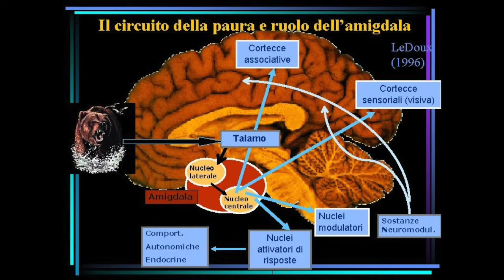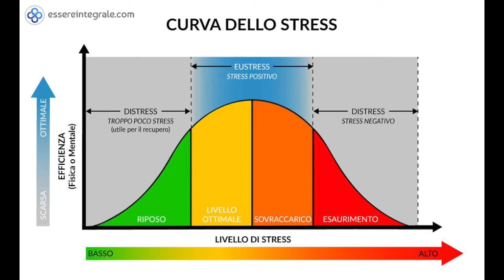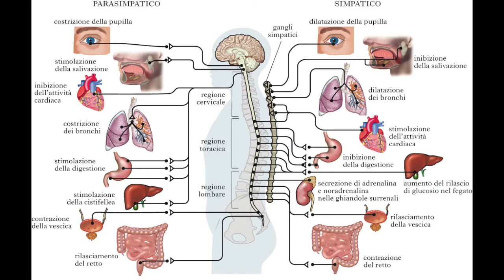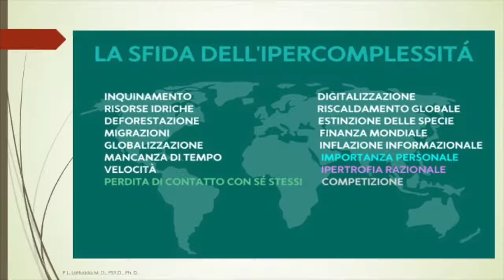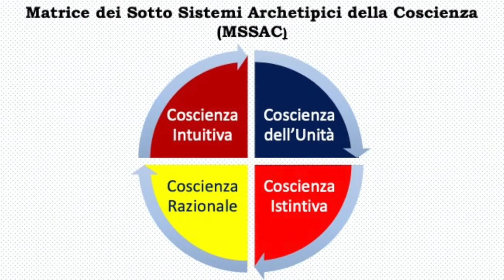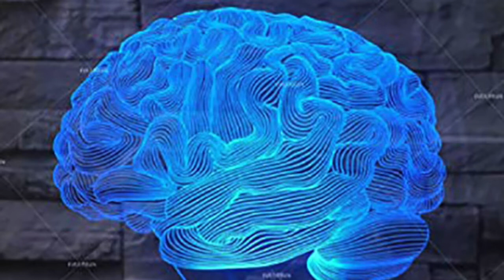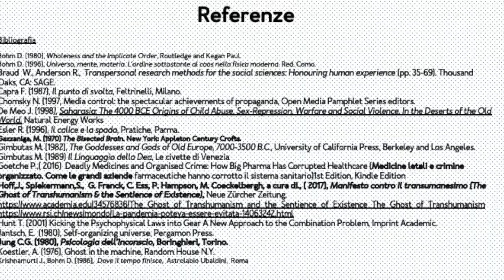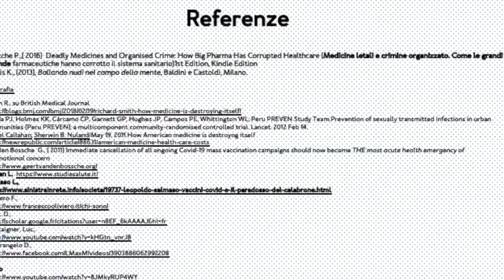Pandemia emozionale III . un salto di coscienza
Sono innumerevoli gli autori che descrivono  il salto evolutivo che attende l’umanità oltre la ragione, verso  la nascita e l’affermazione di un pensiero sovrarazionale, in grado di fornire le risorse per operare con le sfide della globalizzazione e dell’ipercomplessità che contraddistingue la postmodernità. Si tratta di un pensiero consapevole , inclusivo, integrale, in grado di trascendere e includere l’etnocentrismo  razionale, esclusivo della visione occidentale del mondo in una visione mondo-centrica transculturale , transpersonale, non duale.
La pandemia di COVID può rappresentare l’occasione per cogliere la sfida,  per imparare a realizzare il passaggio epocale  verso il benessere e l’armonia, il contatto con se stessi.  Un passaggio che ci porterà a riconoscere, a  darà voce, tempo e spazio per ascoltare l’eco dei saggi dell’umanità, realizzare  quel conosci te stesso scritto sulla porta dell’oracolo di Delfi ; quel  lascia tutto e seguimi Cristico, quella consapevolezza che il maestro è nel cuore di ciascuno di noi, a disposizione.
Attraverso l’osservazione consapevole e l’ascolto di sé potremo incontrare quella  una divinità nascosta nella profondità dell’animo umano,.
Non sarà la ragione, non saranno i successi della scienza della materia,  ma quello spirito del profondo di cui parla Jung che potrà risvegliarci;  non sarà il sapere ma la saggezza, non la conquista, la fretta, il combattimento o la vittoria  ma  l’ascolto, il contatto, la fiducia è il fluire che ci consentiranno di accedere alla dimensione sovrarazionale. Dovremo accettare l’ineffabile e il mistero, tollerare l’incertezza dell’inconoscibile e dell’incommensurabile, pulire il nostro sguardo, riconoscere quella voce interiore, quella  guida che viene dal profondo, che la psicologia  del futuro chiama  Sé.
Nessuno ce l’avrà veramente fatta se questa pandemia continuerà ad essere è gestita con l’identificazione egoica del piccolo uomo razionale che ancora ebbro del suo presunto potere conquistato sulla natura,  persisterà  semplicemente a  combattere la malattia con la sola forza della tecnologia. diagnostica,  farmacologica e farmacogenetica.